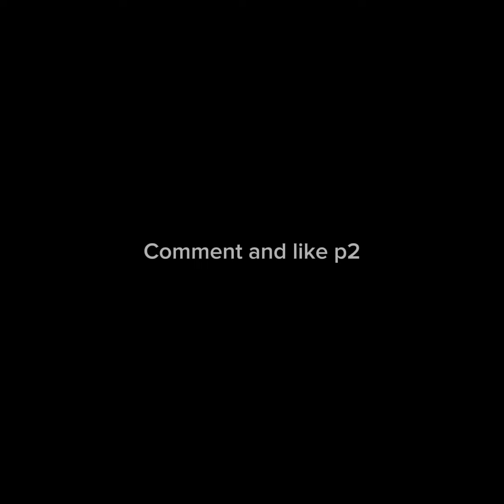Baddest Kiddo_ MBeelanning ( prod by MI)